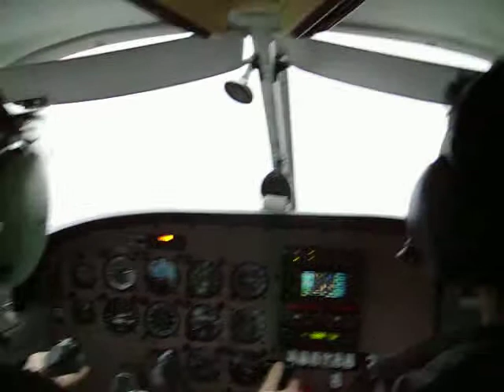short field takeoff at crest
me taking off at crest